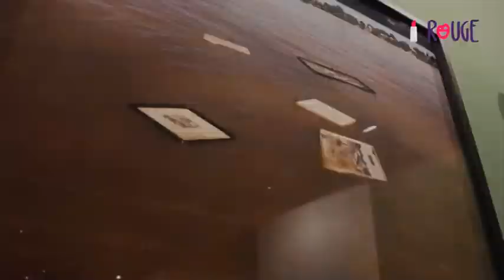Concurso Arcos Dorados de pintura latinoamericana ARTEBA 2014